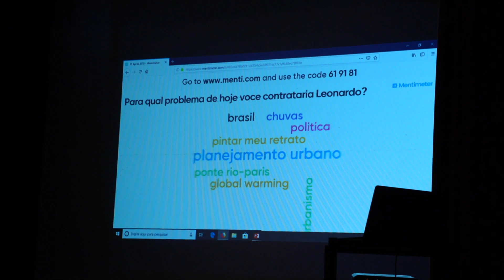Giornata della Ricerca italiana nel Mondo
Valorizzare il contributo dei ricercatori italiani alla scienza internazionale e promuovere la divulgazione dei risultati delle loro ricerche: è l’obiettivo della Seconda edizione della “Giornata della ricerca italiana nel mondo”, istituita dal Ministero dell’Istruzione, dell’Università e della Ricerca, d’intesa con la Farnesina e il Ministero della Salute, in occasione del 15 aprile, anniversario della nascita del genio italiano Leonardo Da Vinci.

Il Ministero degli Affari Esteri e della Cooperazione Internazionale, attraverso le sedi diplomatiche nel mondo, sostiene l’iniziativa e promuove l’immagine dell’Italia che produce scienza e innovazione di qualità. Sono infatti 116 gli eventi in che le Sedi diplomatiche italiane di 78 Paesi hanno programmato per celebrare questa ricorrenza: saranno coinvolti illustri scienziati, ricercatori italiani, rappresentanti delle imprese tecnologiche nazionali, eccellenze che testimoniano l’autorevolezza del sistema della ricerca e dell’innovazione italiano.